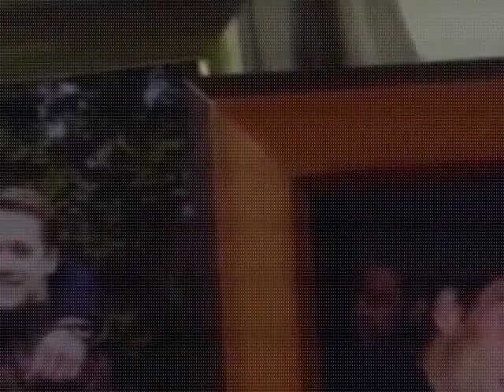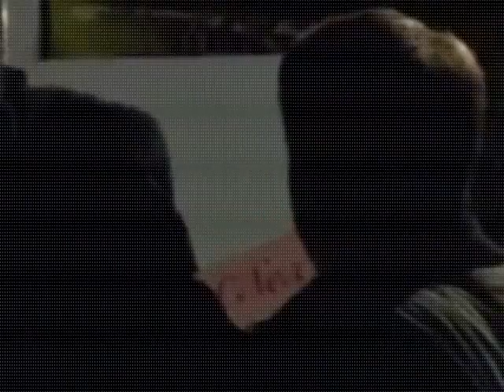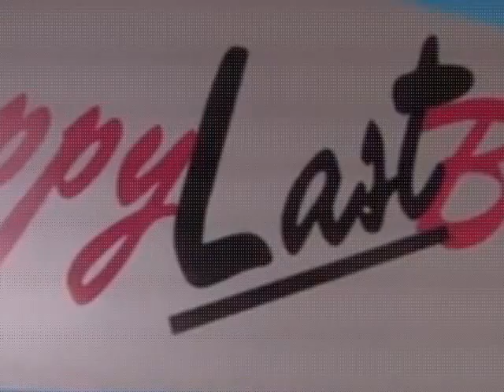Vater Wider Willen The Last Request 2006 German Ganzer Filme auf Deutsch